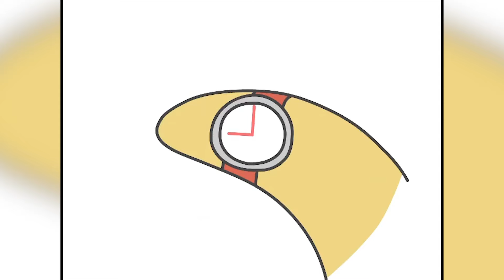BugCat - Capoo Comics With Cute Ending #147 || Videos Compilation